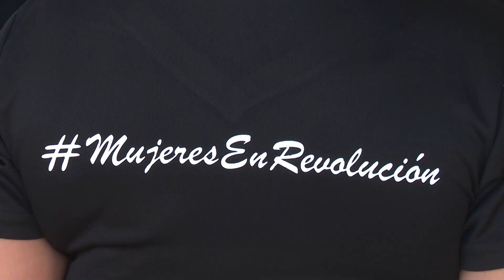Abanderada delegación de LasTunas al XI Congreso de la FMC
En Las Tunas fue abanderada la delegación que representará a la provincia al XI Congreso de la Federación de Mujeres Cubanas. Varias motivaciones llevarán las delegadas a la magna cita que tendrá lugar en la capital del país en marzo próximo.